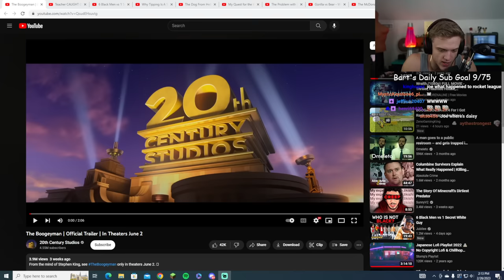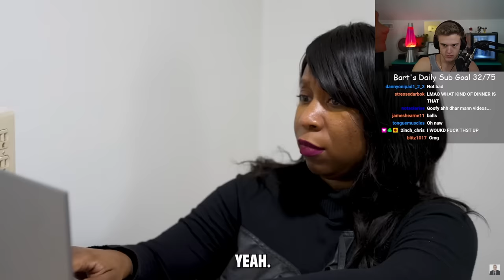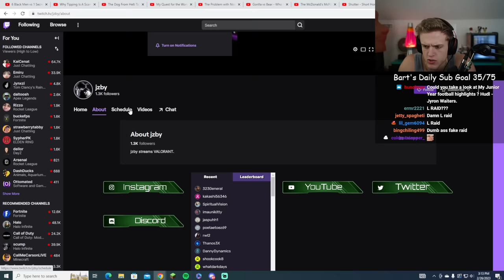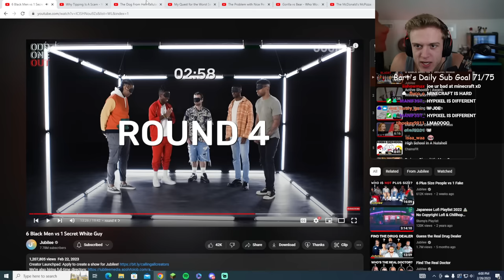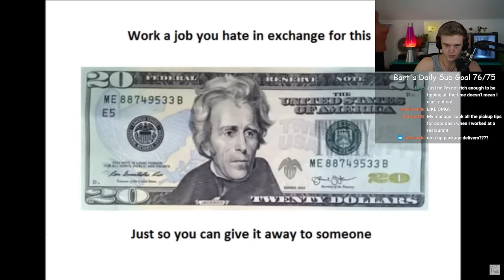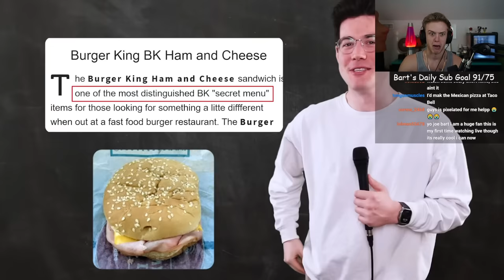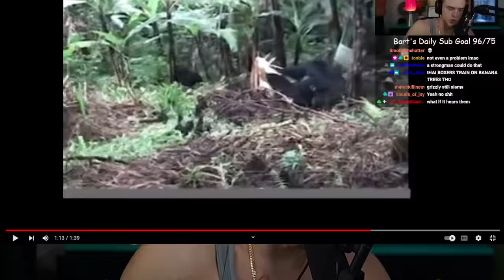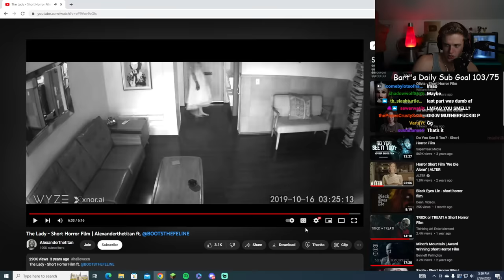Joe Bartolozzi Reaction 74